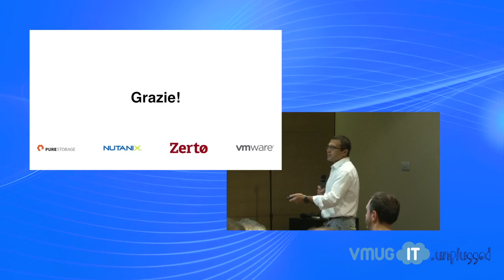VMUGIT UNPLUGGED - Introduzione all giornata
In questo primo video registrato durante il VMUGIT unplugged del 26 Novembre.